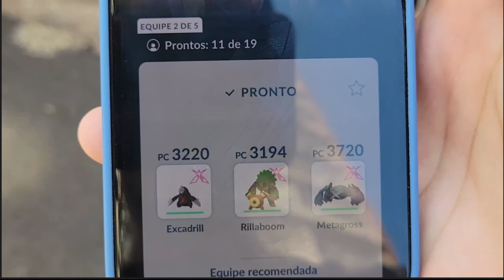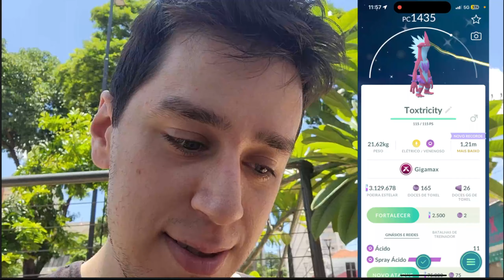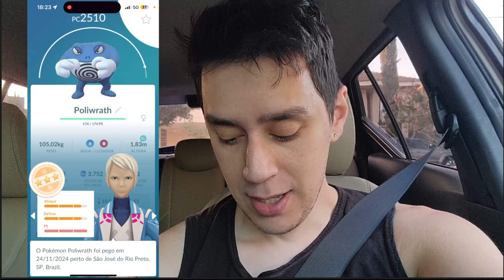WOW! MITAMOS MUITO NO DIA 2 DO ARENA SELVAGEM GO GLOBAL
(Somente empresas)